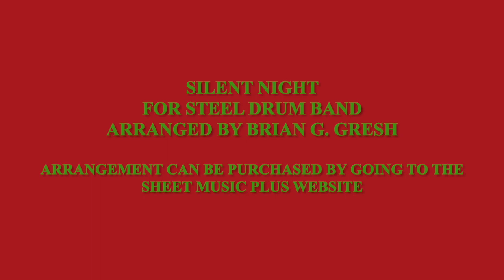Silent Night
This popular Christmas Tune works PERFECT for Steel Drum Band!  It is the timeless, Silent Night!  The arrangement of this can be purchased at Sheet Music Plus website.